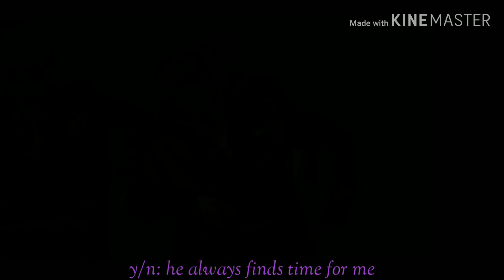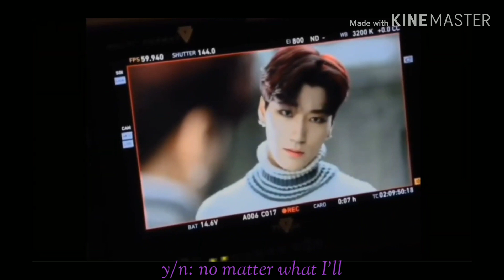choi san - imagine - old&dumb